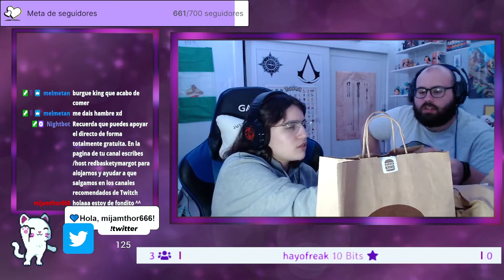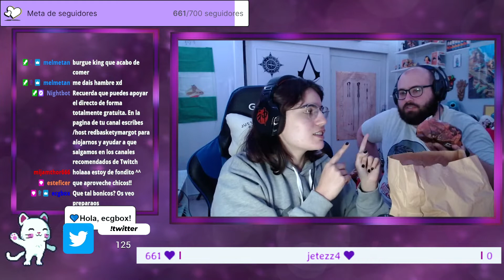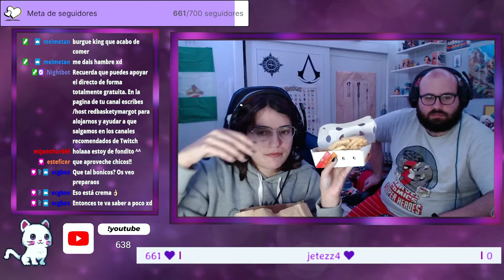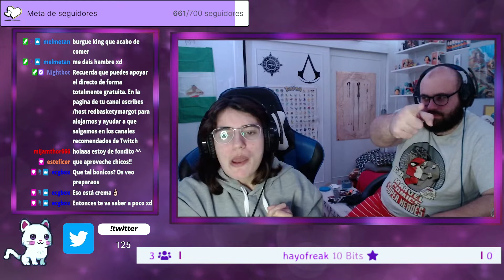Pedimos BURGER KING a domicilio para probar las NOVEDADES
¡Muy buenas a todos! Hoy vamos a probarlas NOVEDADES de BURGER KING. Si te gusta no dudes en dejar un like, comentad lo que queráis y compartidnos para llegar a más gente.